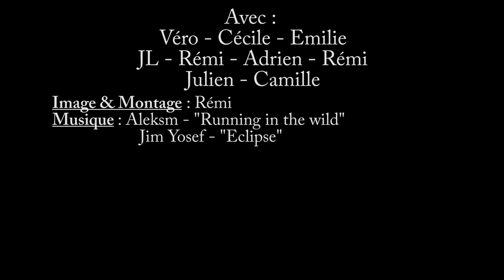Trip Canyoning dans les PO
Retour en images sur un trip canyoning dans les pyrénées orientales